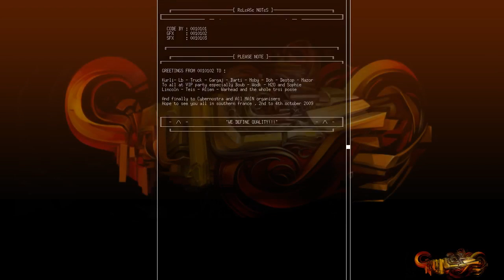New Genesis Cracktro - Genesis - gns_racrackto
for Genesis
in 2009 October 30